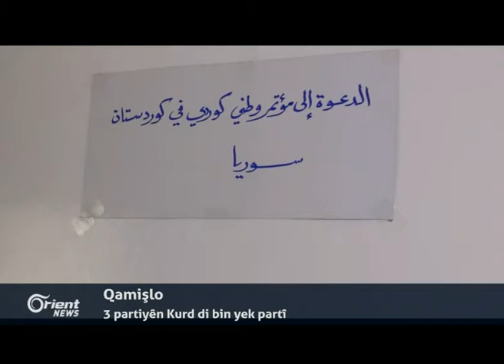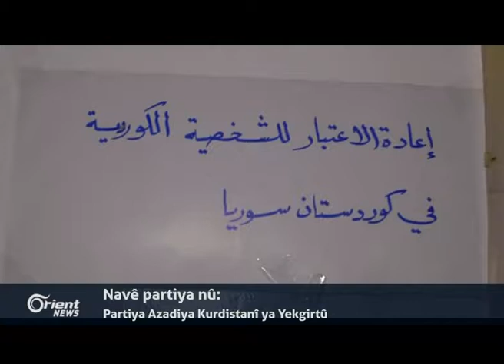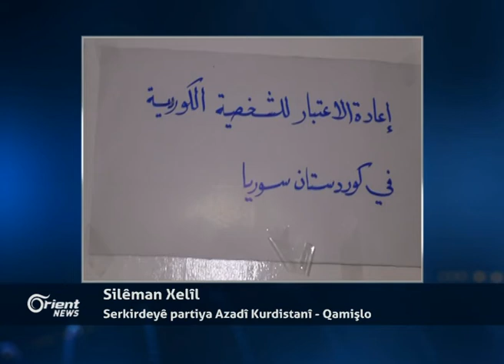Pêntagon: Emê di piştgiriya hevalbendên xwe de li Sûriyê berdewam bin